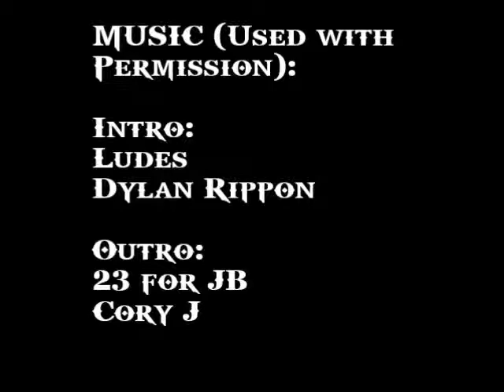Morning Thunder 3/13 - Making Commitments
Late upload today. Had some interaction with someone lately that committed to do something for my eldest and has either taken a long time or has simply not done it. I started to get upset but then it made me question my own dedication to following through with my commitments - to kids or otherwise.

Filmed in one shot with no retakes on my iPod Touch from the streets of Seattle then assembled and uploaded using totally free software. Music used with permission. © Cory J and Dylan Rippon.